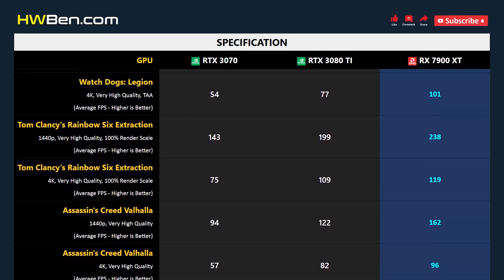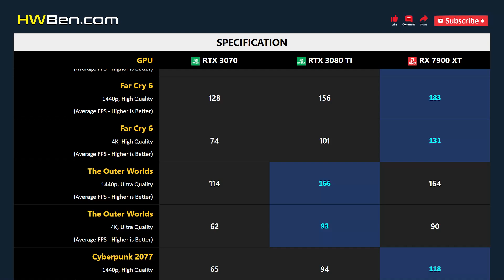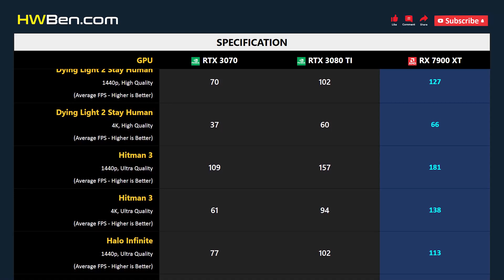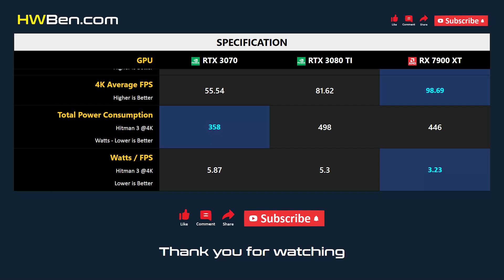RTX 3070 vs RTX 3080 TI vs RX 7900 XT - 13 Games 1440p 4K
NVIDIA GEFORCE RTX 3070 VS NVIDIA GEFORCE RTX 3080 TI VS AMD RADEON RX 7900 XT - 13 Games 1440p 4K

SYSTEM SPECS
CPU: AMD Ryzen 7 5800X3D
Motherboard: MSI MPG X570S
RAM: 32GB DDR4 3200 CL14
OS: Windows 11 21H2
SAM: ON

GAMING BENCHMARK
1 - Watch Dogs: Legion
2 - Tom Clancy's Rainbow Six Extraction
3 - Assassin's Creed Valhalla
4 - Hunt: Showdown
5 - Far Cry 6
6 - The Outer Worlds
7 - Cyberpunk 2077
8 - Call of Duty: Modern Warfare II
9 - F1 2022
10 - Dying Light 2 Stay Human
11 - Hitman 3
12 - Halo Infinite
13 - Shadow of the Tomb Raider